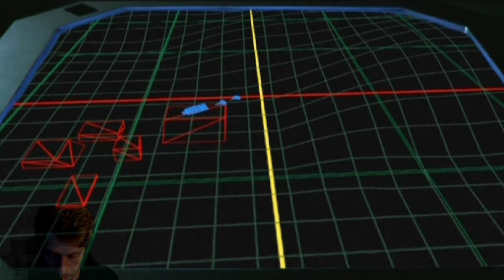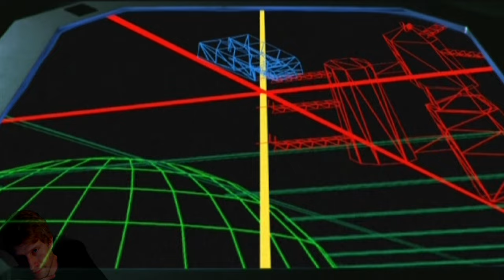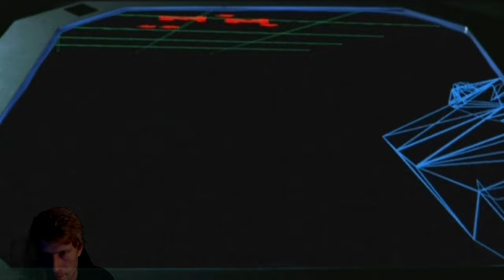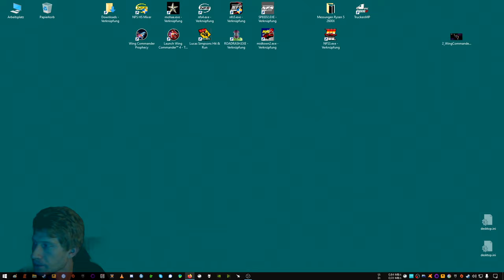Uncut wc4 streamlongplay part 2